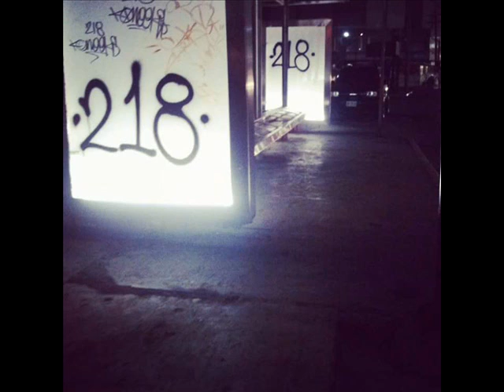Toro y Moi - Low Shoulder Slowed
Toro y moi in Low Shoulder ('Slowed Down') .

The fuckin , Two One Eigth   218 '